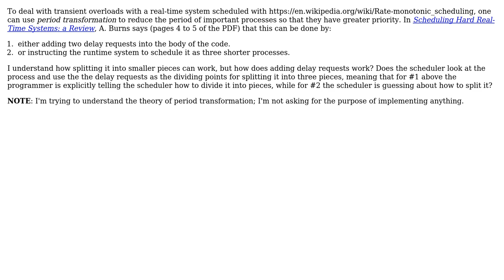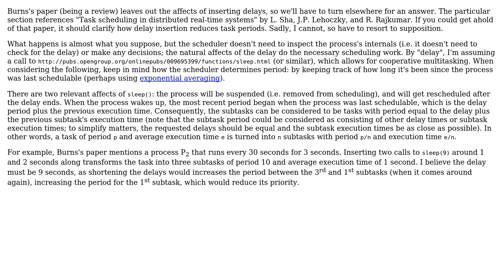Real-time theory: how is period transformation implemented with delay requests?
Software Engineering: Real-time theory: how is period transformation implemented with delay requests?

With thanks & praise to God, and with thanks to the many people who have made this project possible! | Content (except music & images) licensed under CC BY-SA | Music | Images & others | With thanks to user outis user Matthew Cline and the Stack Exchange Network Trademarks are property of their respective owners. You are responsible for your own actions.